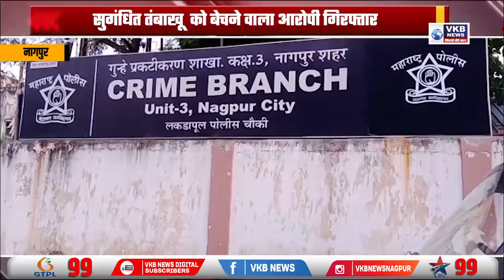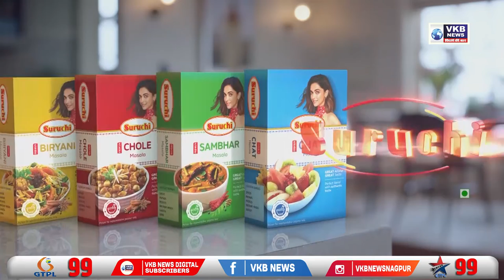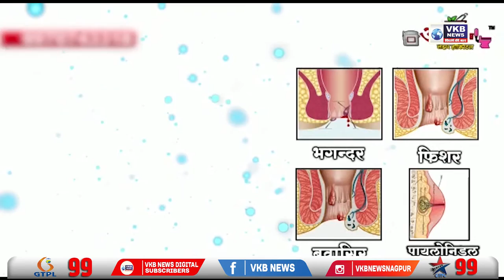मनसे अध्यक्ष राज ठाकरे के आदेश का किया गया पालन